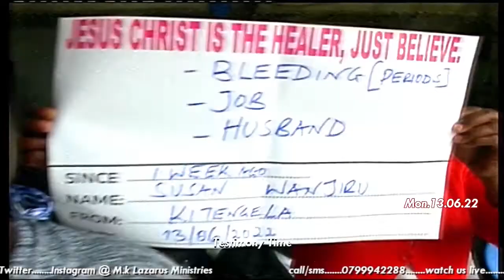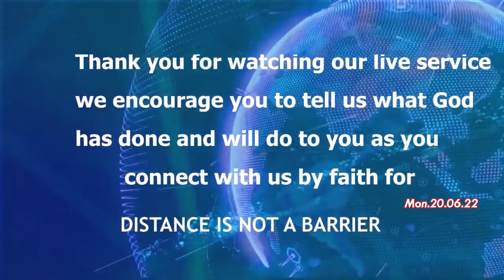BLEEDING STOPED IMMEDIATELY AFTER A TOUCH FROM MAN OF GOD